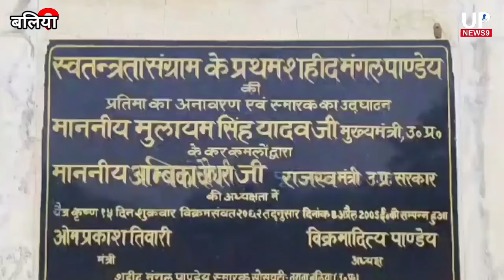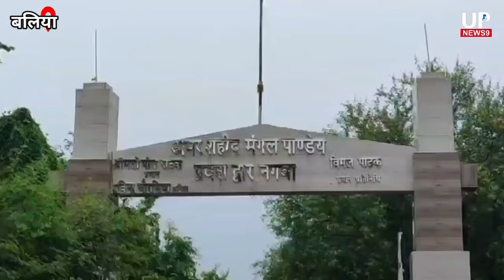बागी बलिया का सेनानी मंगल पांडे बलिदानी|Independence Day|bagi ballia